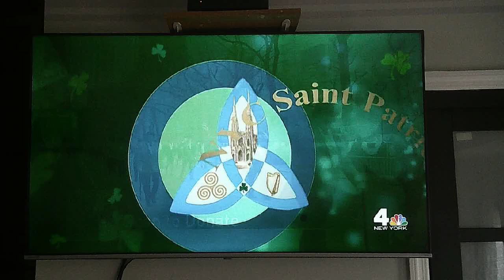St Patrick's Day Parade 2023 Part 2